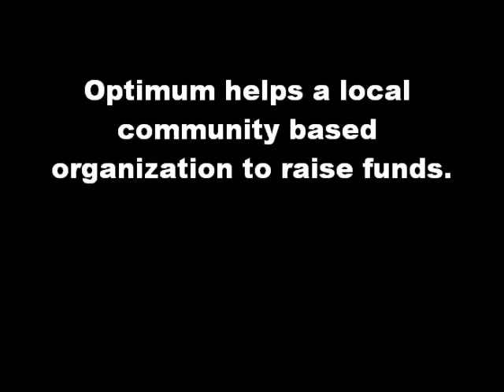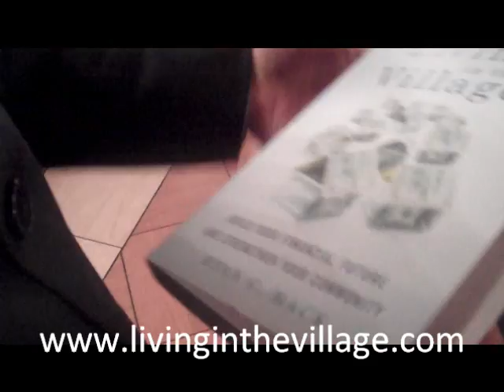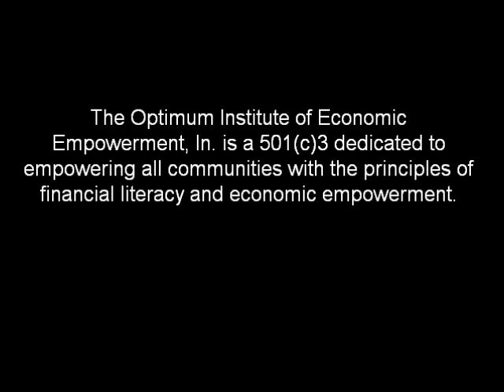Ryan Mack and Optimum Help Raise Funds for Ralph Lincoln Service Center